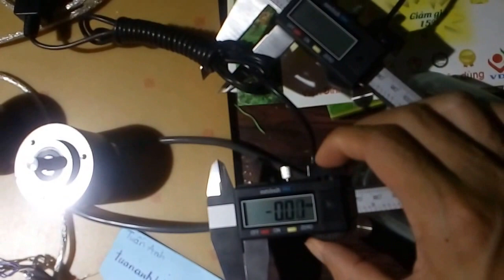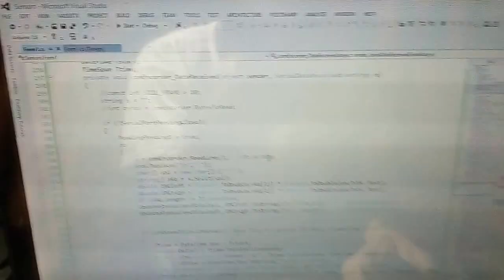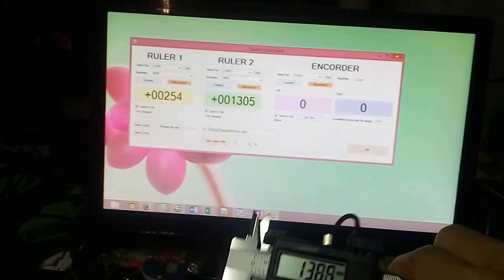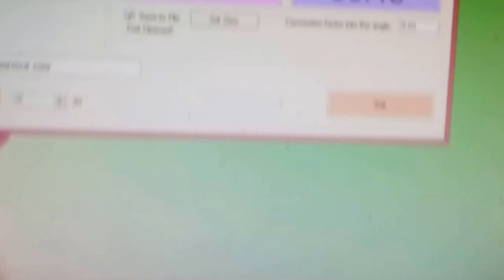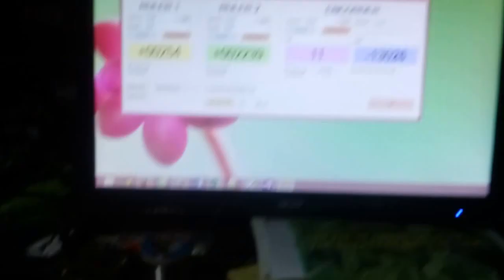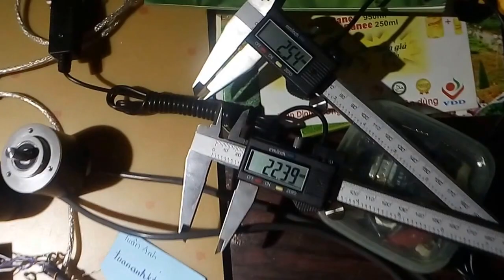Read Digital Rulers and Encorders to PC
Software by C#
Hardware:
+ 2 Encorders 3000P/R
+ 2 Digital Rulers